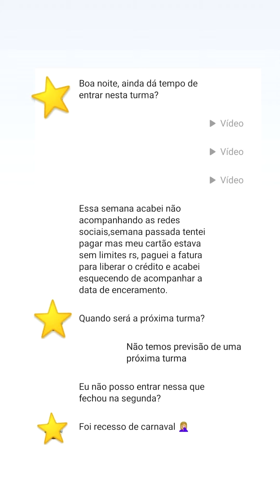RECADO IMPORTANTE, TREINAMENTO "OS SEGREDOS DO COMBO RURAL"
Última oportunidade antes do aumento de R$1000,00
LINK PARA TURMA RELÂMPAGO EM 01/03